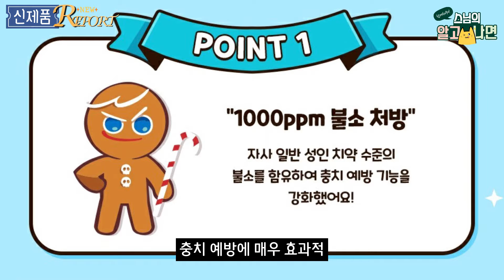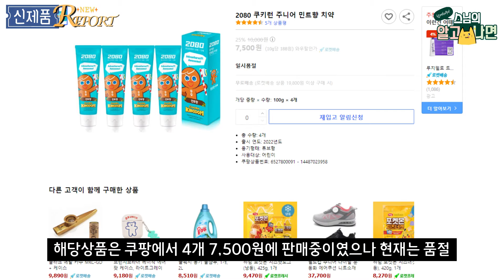신제품 Report - 쿠키런을 치약으로 - 애경 2080 쿠키런 민트향 치약